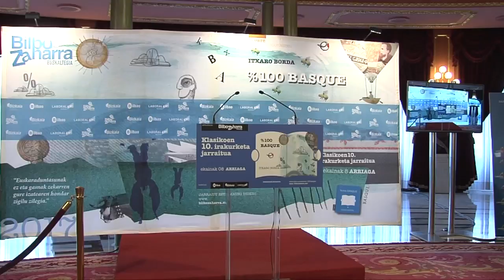222 Carlos Lucio